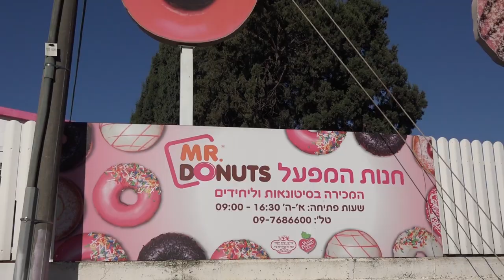The food Enginnering Project has come to Mister Donut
Mister Donut's Chocolate Vanilla Cupakes -
We saved 117,825 eggs every year!